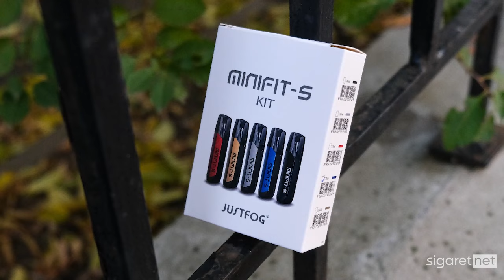🔴 НАКОНЕЦ-ТО ОБНОВИЛИ!!! | Обзор на Justfog Minifit S Kit POD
Обзор на новый и долгожданный девайс от Justfog!

Justfog
Justfog купить
Justfog обзор
Justfog отзывы
Justfog мощность
Justfog диаметр
Justfog характеристики
Minifit
Minifit купить
Minifit обзор
Minifit отзывы
Minifit мощность
Minifit диаметр
Minifit характеристики
Minifit S
Minifit S купить
Minifit S обзор
Minifit S отзывы
Minifit S мощность
Minifit S диаметр
Minifit S характеристики
Minifit S Kit
Minifit S Kit купить
Minifit S Kit обзор
Minifit S Kit отзывы
Minifit S Kit мощность
Minifit S Kit диаметр
Minifit S Kit характеристики
Minifit S Kit POD
Minifit S Kit POD купить
Minifit S Kit POD обзор
Minifit S Kit POD отзывы
Minifit S Kit POD мощность
Minifit S Kit POD диаметр
Minifit S Kit POD характеристики
Justfog Minifit S Kit POD
Justfog Minifit S Kit POD купить
Justfog Minifit S Kit POD обзор
Justfog Minifit S Kit POD отзывы
Justfog Minifit S Kit POD мощность
Justfog Minifit S Kit POD диаметр
Justfog Minifit S Kit POD характеристики
boxmod
vape
vaping
боксмод
tc
вэйп
вейп
парогенератор
электронная сигарета
атомайзер
аккумуляторы